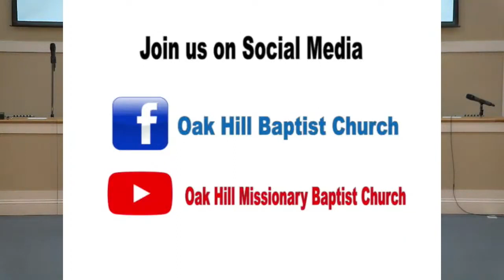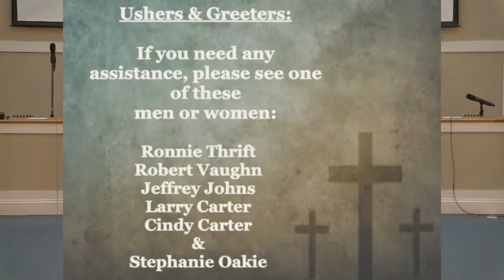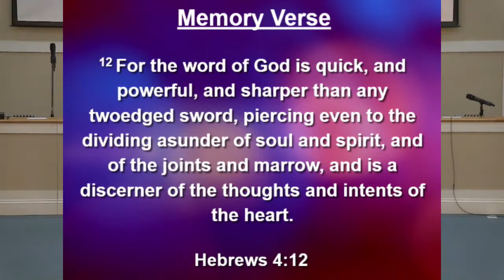10 30 22 Oak Hill Baptist Church AM service